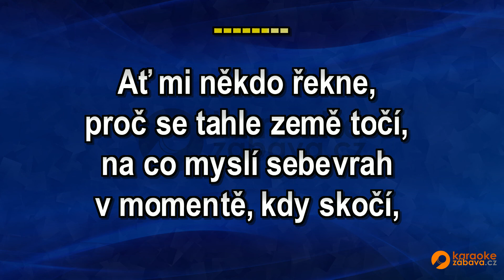FullHD karaoke Možná - Harlej - ukázka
Skladba ve formátu MP4 FullHD je k zakoupení na adrese Všechny skladby od tohoto interpreta jsou zde Pouze na webech a najdete FullHD Karaoke.